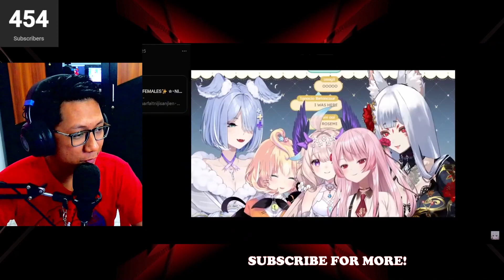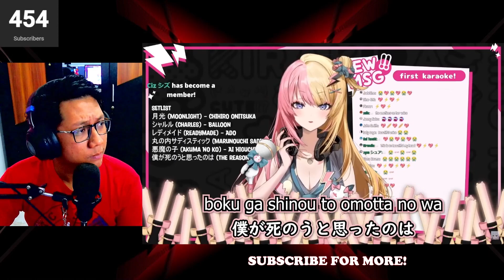NIJIEN members are something... REACTION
Reacting to nijisanji compilation, reacting to nijisanji en, nijisanji en compilation.